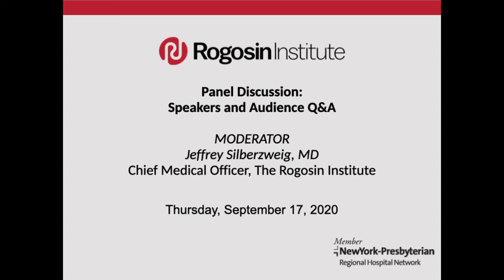Panel Discussion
Rogosin Symposium 2020 Panel Discussion: Speakers and Audience Q&A. Moderated by Jeffrey Silberzweig, MD, Chief Medical Officer, The Rogosin Institute. Panelists: Nicole Lurie, MD, Strategic Advisor to the CEO,
Coalition for Epidemic Preparedness Innovations, Former Assistant Secretary for Preparedness Response United States Department of Health and Human Services (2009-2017). Lillian A. Pryor, MSN, RN, CNN
President, ANNA, Renal Clinic Nurse, Atlanta VA Medical Center. Tod Ibrahim
Executive Vice President, American Society of Nephrology. Richard Knight, President, American Association of Kidney Patients.